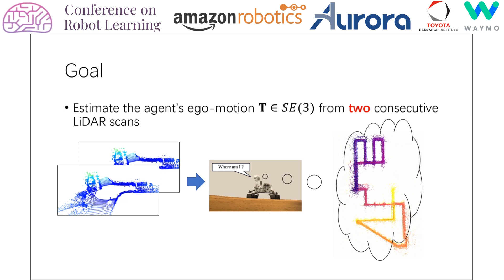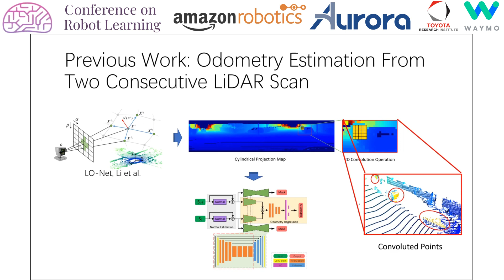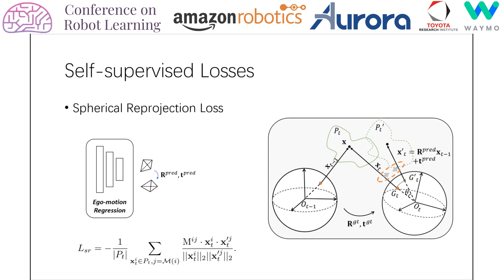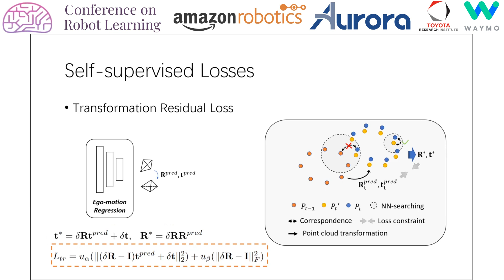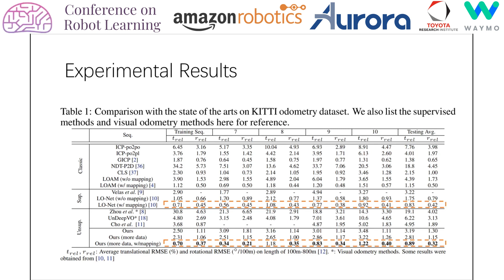CoRL 2020, Spotlight Talk 33: SelfVoxeLO: Self-supervised LiDAR Odometry with Voxel-based Deep Ne...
"**SelfVoxeLO: Self-supervised LiDAR Odometry with Voxel-based Deep Neural Networks**
Yan Xu (Chinese University of Hong Kong)*; Zhaoyang Huang (Zhejiang University); Kwan-Yee Lin (SenseTime Research); Xinge Zhu (The Chinese University of Hong Kong); Jianping Shi (Sensetime Group Limited); Hujun Bao (Zhejiang University); Guofeng Zhang (Zhejiang University); Hongsheng Li (Chinese University of Hong Kong)

**Abstract**
Recent learning-based LiDAR odometry methods have demonstrated their competitiveness. However, most methods still face two substantial challenges: 1) the 2D projection representation of LiDAR data cannot effectively encode 3D structures from the point clouds; 2) the needs for a large amount of labeled data for training limit the application scope of these methods. In this paper, we propose an self-supervised LiDAR odometry method, dubbed SelfVoxeLO, to tackle these two difficulties. Specifically, we propose a 3D convolution network to process the raw LiDAR data directly, which extracts features that better encode the 3D geometric patterns. To suit our network to self-supervised learning, we design several novel loss functions that utilize the inherent properties of LiDAR point clouds. Moreover, an uncertainty-aware mechanism is incorporated in the loss functions to alleviate the interference of moving objects/noises. We evaluate our method's performances on two large-scale datasets, i.e., KITTI and Apollo-SouthBay.Our method outperforms state-of-the-art unsupervised methods by 27%/32% in terms of translational/rotational errors on the KITTI dataset and also performs well on the Apollo-SouthBay dataset. By including more unlabelled training data, our method can further improve performance comparable to the supervised methods.